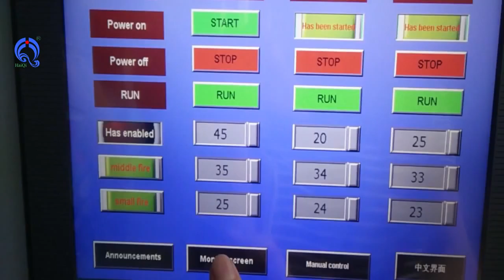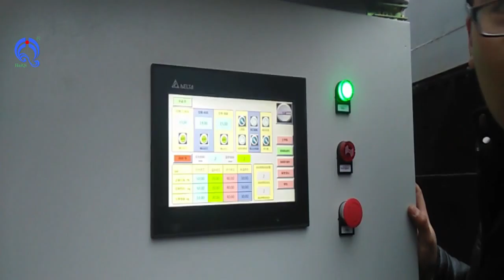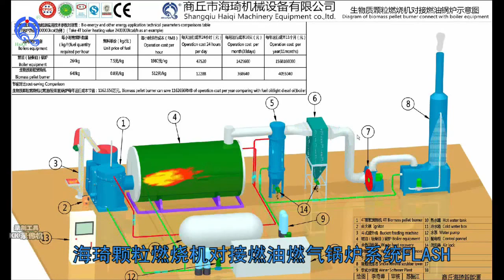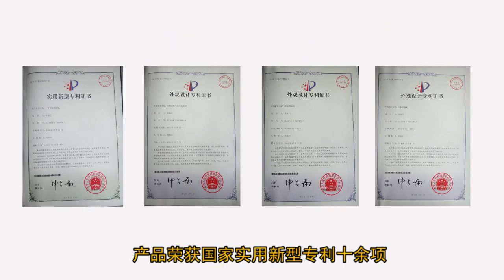2400000Kcal Wood pellet burner, 2400Mcal Wood pellet furnace, 3000KW wood pellet burner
2400000Kcal Wood pellet burner, 2400Mcal Wood pellet furnace, 3000KW wood pellet burner can work with 4ton steam boiler

Heat efficiency can reach 85%-90%, stable operation, easy operation and maintenance.